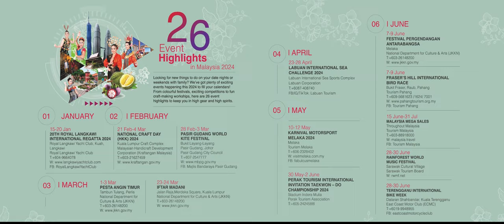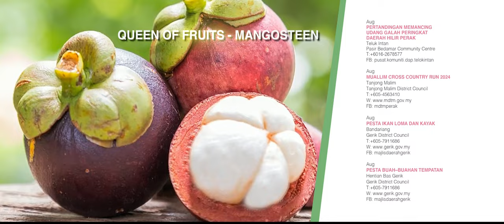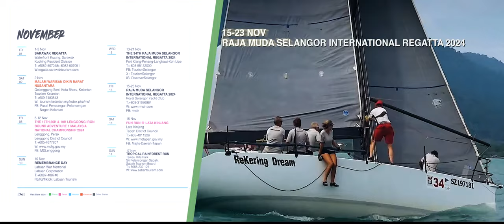馬來西亞2024 節日慶典 Calendar of Events & Festivals of Malaysia 2024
今年，馬來西亞旅遊促進局將提供首個電子日曆，將2024年節慶活動全面電子化。該日曆將詳列 2024 年所有不能錯過的事宜，包含 273 項活動和 26 項大型慶典，足以填滿每個次行程，一系列文化活動、美食嘉年華、購物盛會、活動和節日將令旅客們歎為觀止。

影片裡所有活動的資料都可以在馬來西亞旅遊促進局的附加網站上找到。立即登記，瀏覽我們的互動電子旅遊書，網址為

This year, discover the best that Malaysia’s tourism industry has to offer with the first-ever digital Calendar of Events and Festivals 2024. Containing all the must-see events of 2024, the calendar features 273 events and 26 headline events to fill up any travel itinerary. Be captivated by a selection of amazing cultural activities, food fiestas, shopping extravaganzas, events, and festivals.
All of which are digitalized and available on Tourism Malaysia’s microsite. Log on now to access our Interactive Digital Brochure and plan your next Malaysian experience today.